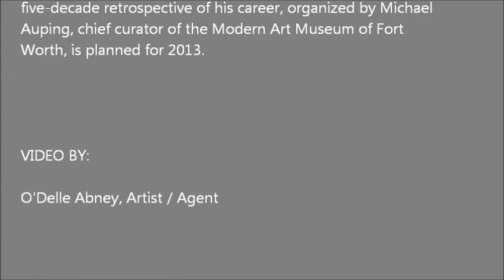PAUL KASMIN GALLERY - Frank Stella (Geometric Variations)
Opening Reception: September 22, 2011